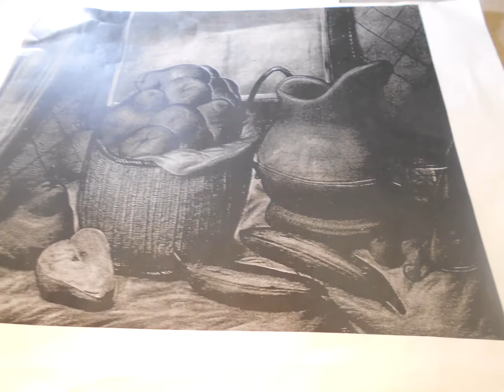Gli artisti del Mosaico del Laboratorio del C.S.A. Esquilino in Via San Quintino,11